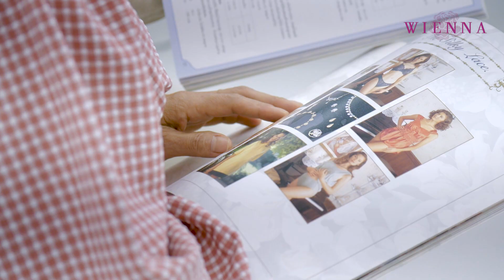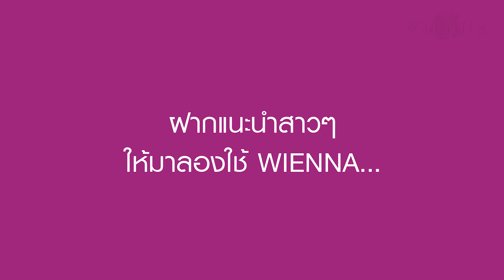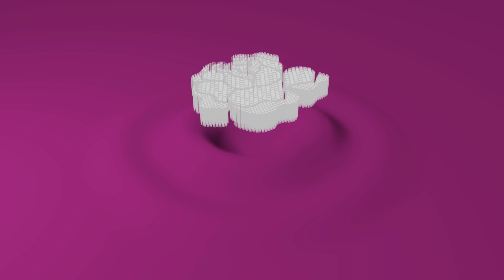“เวียนนาใช้ดี บอกต่อ”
“เวียนนาใช้ดี บอกต่อ” การันตีจากผู้ใช้จริง ถ่ายทอดประสบการณ์ที่ประทับใจ ให้ผู้หญิงทุกรุ่น ทุกวัย มั่นใจคุณภาพที่ยาวนานตลอด 33 ปี